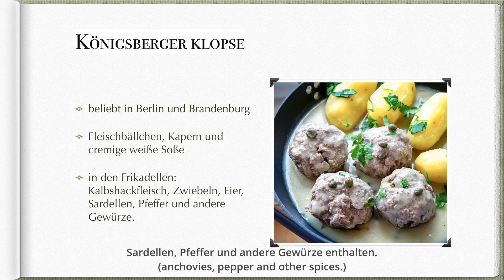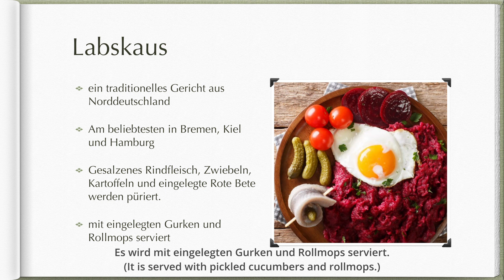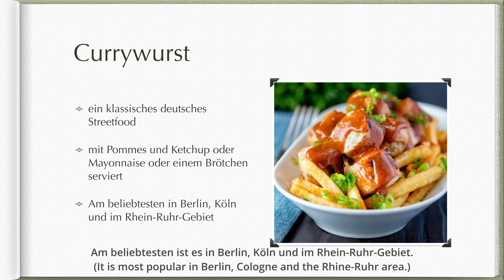German Presentation #2 - Top 5 German Foods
According to CNN

For my German class presentation

3 months progress